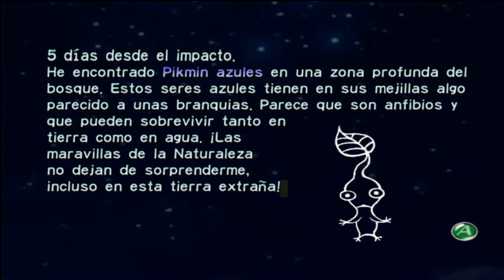Nueva zona, nuevo chaneque | #04 | Pikmin (GameCube) - Skinterwin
Te has divertido con el video? Entonces no olvides
campartiendo el video.

Mis redes donde publico cada cosa que me ocurre...

★★★★★Metas del canal★★★★★
3.- Completar una serie
4.- Subir videos una semana seguida
5.- Remodelar el diseño del canal